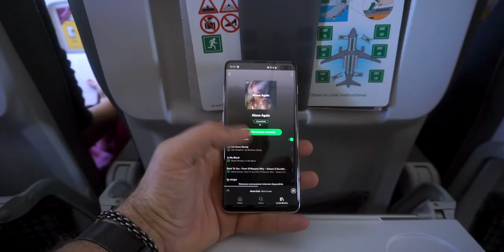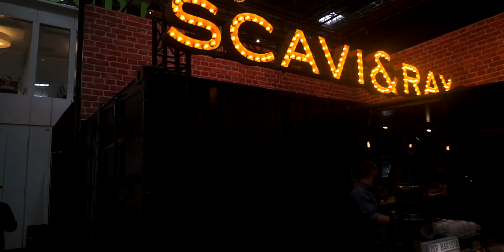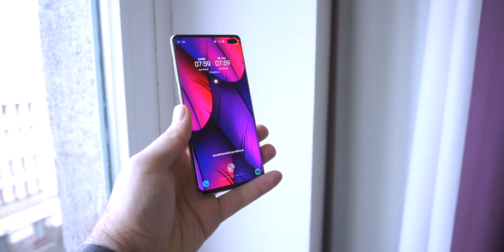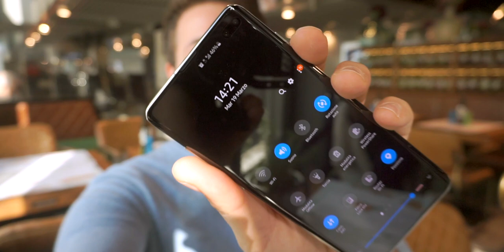Vlog... In Germania con S10+ - Vediamo come va...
Il mio PC
La mia attrezzatura
La mia lista dei desideri